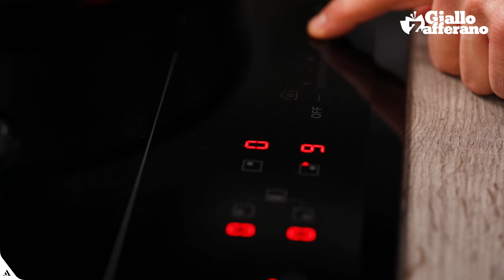ARROSTO ALL'ARANCIA: Tenero e succoso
L’arrosto all’arancia è un secondo piatto perfetto per le occasioni speciali: succulento e dal gusto raffinato, questo arrosto di vitello è accompagnato da una deliziosa salsa all’arancia, fresca e cremosa. Non spaventatevi: preparare l’arrosto all’arancia è facilissimo, è in poche mosse potrai portare in tavola un secondo piatto davvero speciale!

★ 0:11 - LEGATURA E COTTURA ARROSTO
★ 01:25 - PREPARAZIONE SALSA
★ 01:48 - IMPIATTAMENTO

★ INGREDIENTI (Dosi per 8 persone)

Vitellone 1 pezzo di reale 1 kg
Succo d'arancia 2
Arance 1
Vino bianco 100 g
Brandy 200 g
Sale fino q.b.
Cipolle bianche 1
Amido di mais (maizena) 2 cucchiaini
Acqua 1 cucchiaino

PER GUARNIRE

Arance 1
Fior di sale q.b.